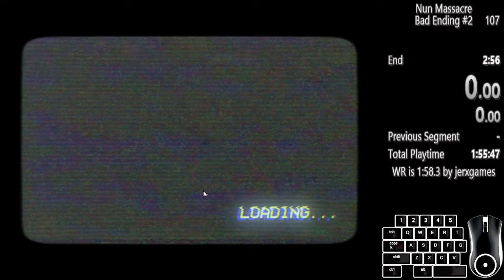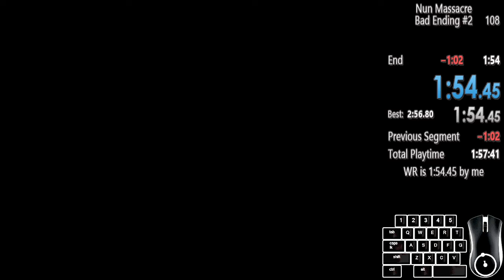[PC] Nun Massacre | Bad Ending #2 In 1:54 | Former World Record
One of the more underestimated lid tricks.